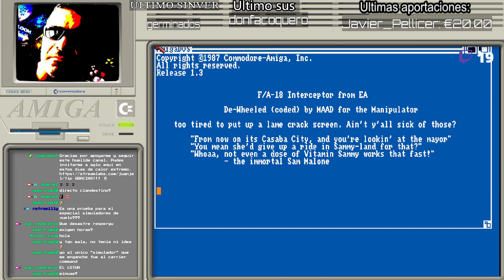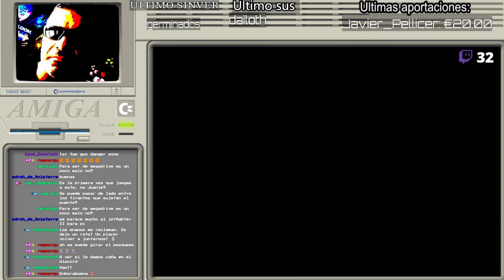F18 INTERCEPTOR MISSIONS AMIGA VERSION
Commodore, Amiga, Retro Buenas!
Redifusión.

Os dejo este video emitido en horario de tarde donde hacemos dos o tres misiones de uno de los primeros y mejores simuladores aparecidos para Commodore Amiga de Electronic Arts.

Recuerda que este y otros contenidos se emiten en mi canal de Twitch de domingos a jueves a las 22:00 hrs